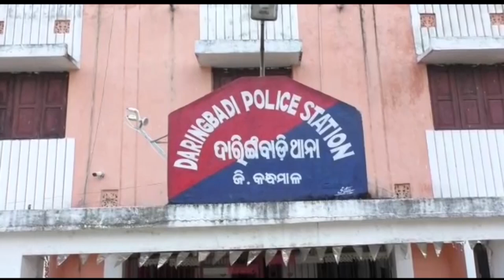ନାବାଳିକା ଛାତ୍ରୀଙ୍କୁ ଅସଦାଚରଣ ଅଭିଯୋଗରେ ଶିକ୍ଷକ ଗିରଫ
ଗୁରୁ ନାଁରେ କଳଙ୍କ । ନାବାଳିକା ଛାତ୍ରୀଙ୍କୁ ଅସଦାଚରଣ ଅଭିଯୋଗରେ ଶିକ୍ଷକଙ୍କୁ ଗିରଫ ପରେ କୋର୍ଟ ଚାଲାଣ । କନ୍ଧମାଳ ଜିଲ୍ଲା ଦାରିଙ୍ଗବାଡି ଥାନା ଅଞ୍ଚଳରେ ଘଟିଛି ଏହି ଅଭାବନୀୟ ଘଟଣା ।